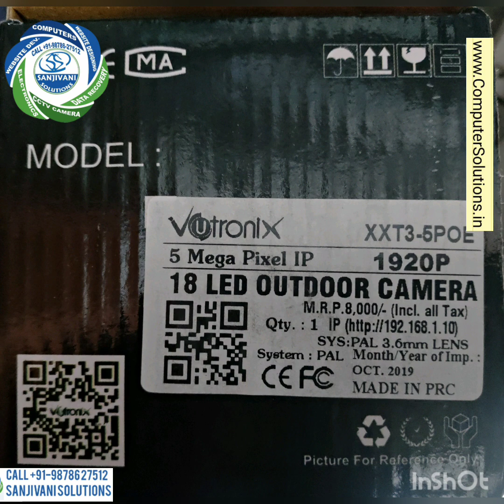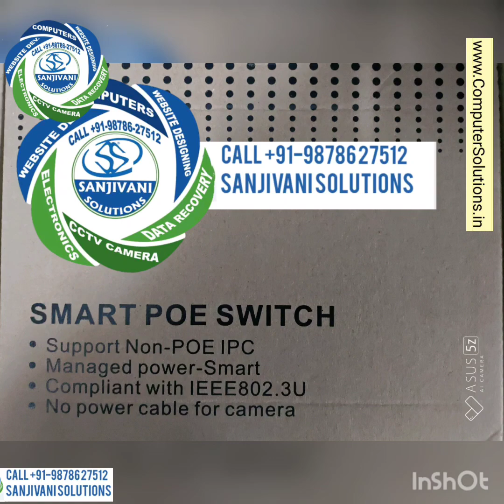Vutronix CCTV Camera Clarity 5 Megapixel IP Cam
Vutronix CCTV Camera Clarity 5 Megapixel IP PoE Camera Metal Body,
Night Vision Coloured / Black & White Both Models comes with number plate recognition.
Delivery All Over India. Pan India.